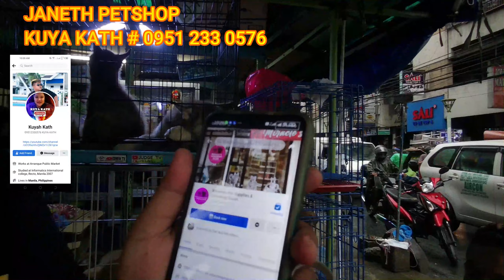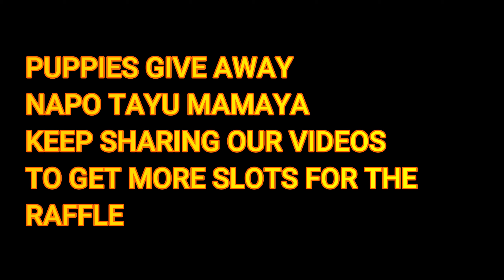ARRANQUE PETSHOP LATEST UPDATE/NEW DELIVER BARGAIN SALE POODLE/ALASKAN MALAMUTE PAUBOS SALE NA KAGAD